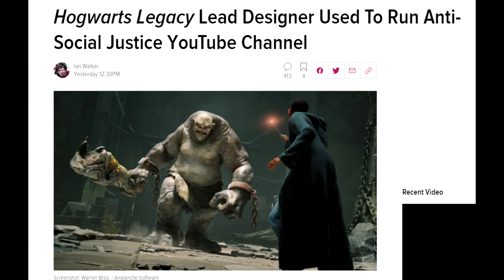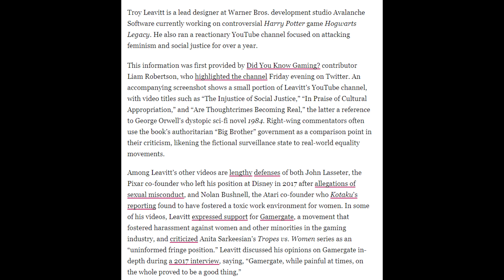Kotaku ATTACKS Lead Designer Of Hogwarts Legacy - Complete GARBAGE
Kotaku wrote another horrible story, this time attacking the Lead Designer of Hogwarts Legacy for basically just not thinking like them. So let's break it all down!